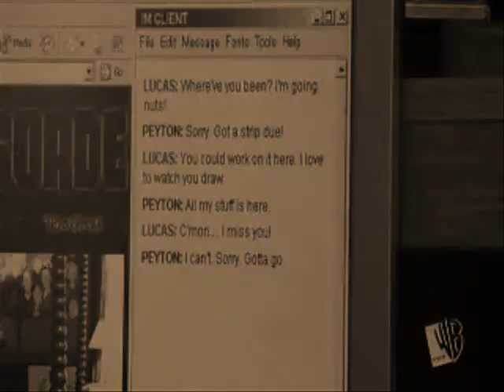Scratch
A Leyton vid set to 'Scratch' by Kendall Payne